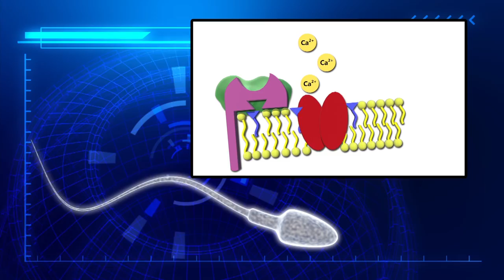Folk contraceptive may lead to ‘molecular condoms’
RESTRICTIONS: NONE

Researchers at UC Berkeley said two commonly used plant-based folk remedies could lead to the development of non-hormonal contraceptives.

The two natural compounds can block the ABHD2 protein. One compound is pristimerin, commonly found in the ‘thunder god vine’ plant. The other is lupeol, found in plants such as aloe vera, dandelion root and mango. ABHD2 is an essential enzyme that binds to progesterone, triggering the cation channels in sperm to open and let calcium atoms flood into the cell, giving the power kick the sperm tail needs to enter the egg.

When the protein is blocked, it is no longer able to trigger the opening of the channel, which is also known as CatSper. As a result, the sperm loses its power kick and is thus unable to penetrate the egg.

“Because these two plant compounds block fertilization at very, very low concentrations — about 10 times lower than levels of levonorgestrel in Plan B — they could be a new generation of emergency contraceptive we nicknamed ‘molecular condoms,'” Polina Lishko, an assistant professor of molecular and cell biology at UC Berkeley said in a press release.

Researchers said the discovery could lead to the development of either an emergency contraceptive or a permanent contraceptive.

RUNDOWN SHOWS:
1. ABHD2 binds with progesterone; CatSper channel opens; Sperm in hyperactivation and penetrates the egg
2. Pristimerin and lupeol found in plants can block ABHD2
3. Pristimerin blocks ABHD2 from binding with progesterone; CatSper channel remain closed and sperm loses strength to penetrate the egg

VOICEOVER (in English):

“A protein known as ABHD2 is an essential enzyme that binds to progesterone to trigger the cation channels of sperm, known as CatSper. When the channels open, calcium atoms flood into the sperm cell, providing the ‘power kick’ to the tail for the sperm to enter the egg.”

“Two natural compounds can block the ABHD2 protein. One compound is pristimerin, commonly found in the ‘thunder god vine’ plant. The other is lupeol, found in plants such as aloe vera, dandelion root and mango.”

“When the protein is blocked, it is no longer able to trigger the opening of the CatSper channel. As a result, the sperm loses its ‘power kick’ and thus is unable to penetrate the egg.”